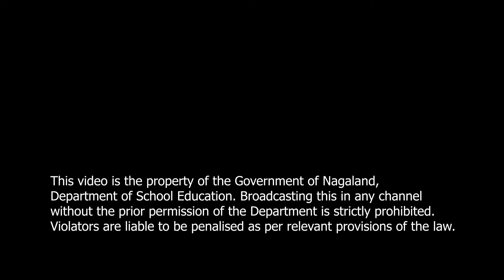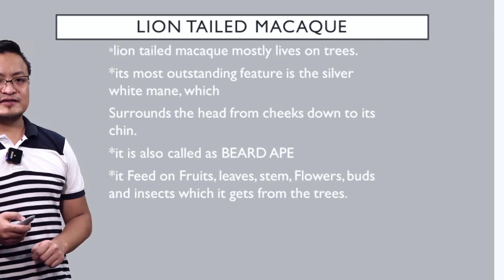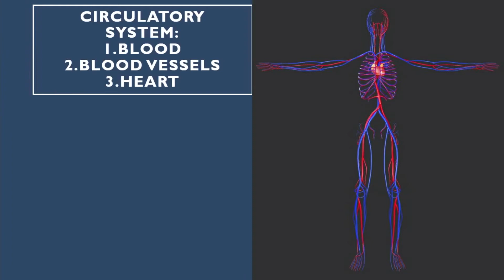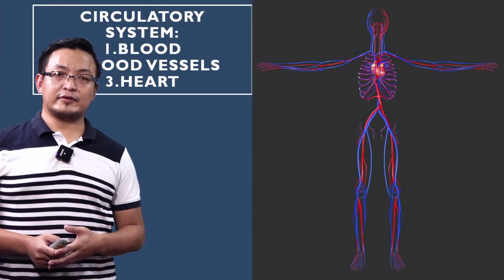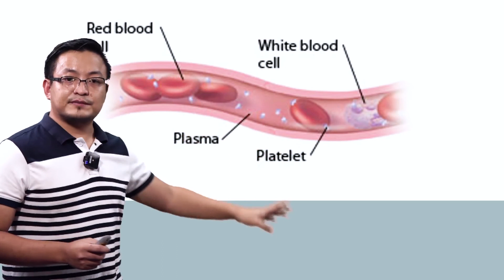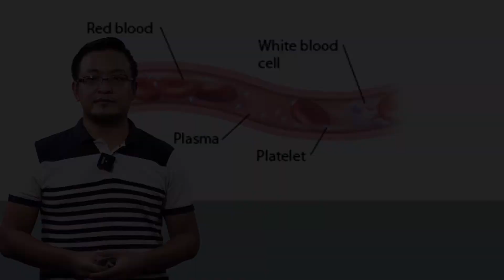Class 7 Science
Topic: Cont. Weather, Climate And Adaptation Of Animals To Climate (Part 3) & Transport In Animals And Plants (Part 1)